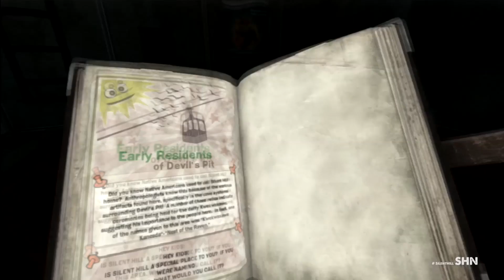Silent Hill: Western Games Reviewed (Homecoming and Downpour)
Lenny brings back more Silent Hill content, talking about the newer/western developed games in the series.
And Lenny definitely knows his stuff when talking about Tree of Life or the lore of Silent Hill.
Just don't ask him anything concrete about either.